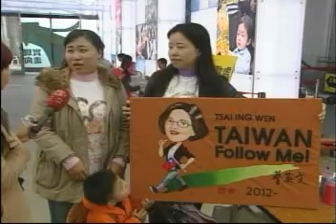12/20[三立獨家] 雙英拚肖像 刺繡版畫PK普普風T恤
選戰節節逼近，今天(12/20)蔡英文的一對姐妹花支持者，特地從台南北上，要送給小英主席，她們花了兩個月親手刺繡的Q版小英肖像。而馬英九競選辦公室，也推出以馬英九肖像為主題的創意海報和T恤，要趕在最後關頭，加深選民的印象。